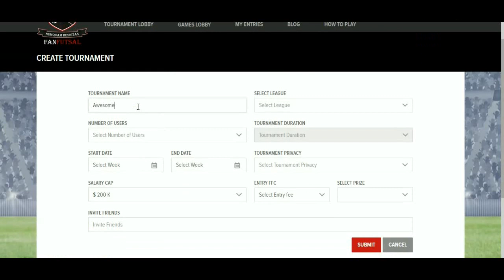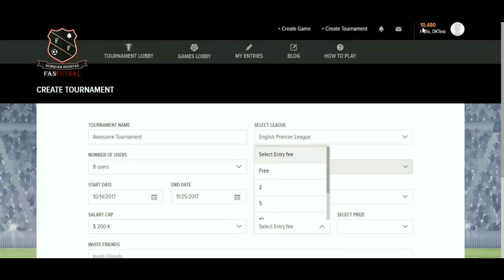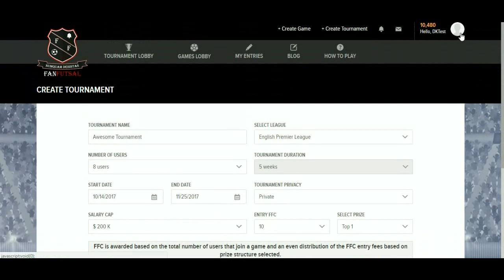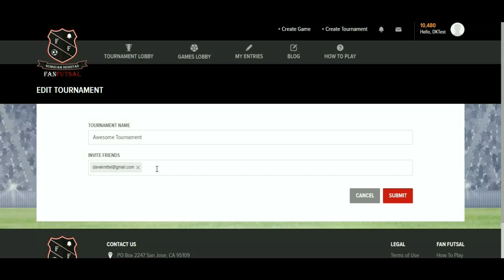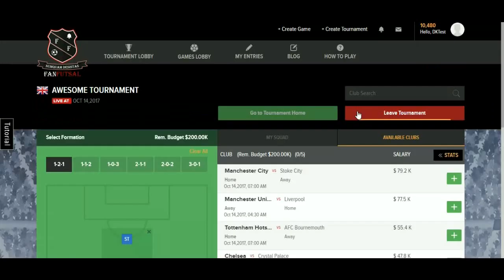Fan Futsal Create Tournament Tutorial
Dave walks you through how to create a tournament on the Fan Futsal website.